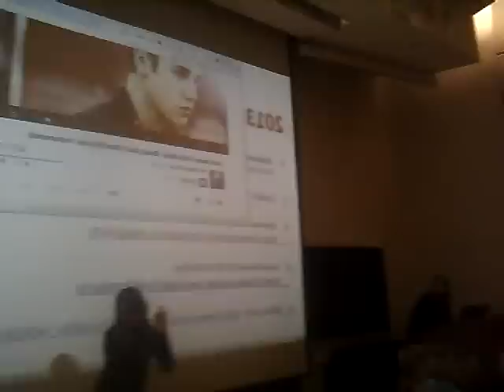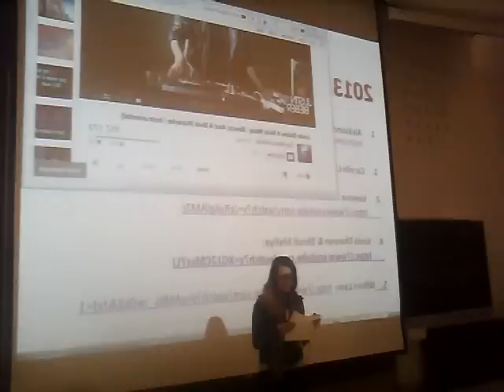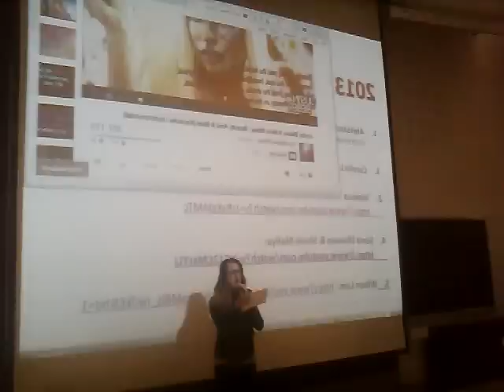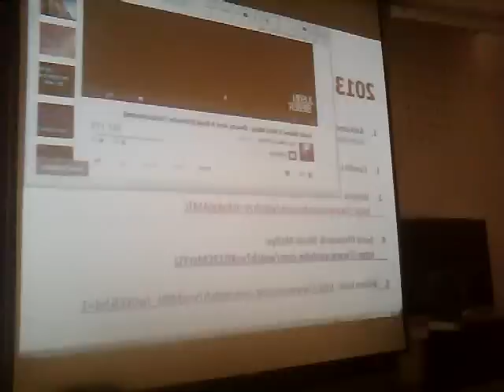Beauty and a Beat -TCA style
My rendition of the TCA cycle using Justin Bieber's Beauty and a Beat..